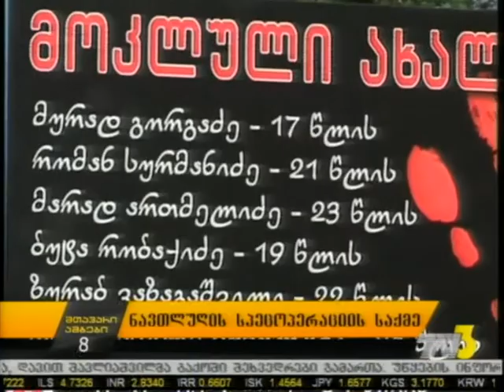ნავთლუღის სპეცოპერაციის საქმე